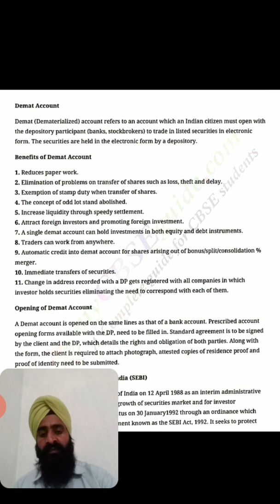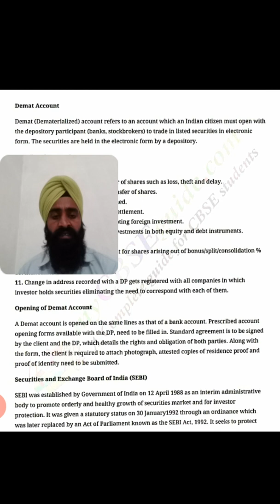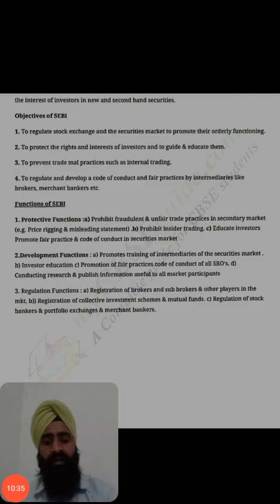class 12 ch 10 Demat account